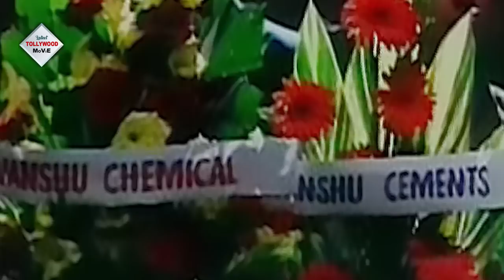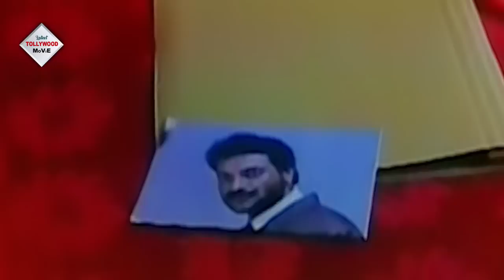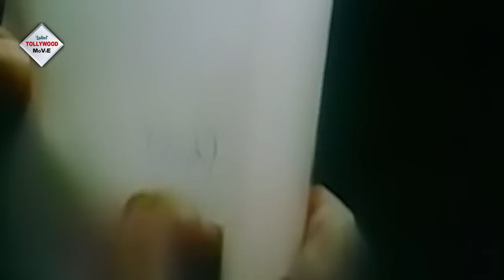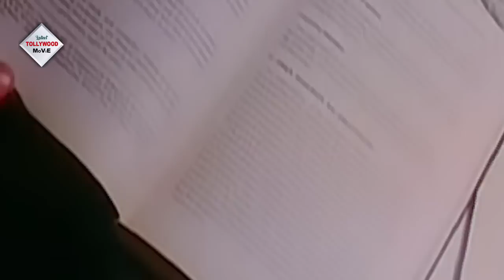Bhagya Vidhata | Mithun Chakraborty Action Movie | Ayesha Jugleka | Sharad Kapoor | ভাগ্য বিধাতা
Tollywood Movies Presents Bengali full movie "BhagyaVidhata", "ভাগ্যবিধাতা" which was released in the year 2006, Directed by: FarooqSiddiqui, starring : MithunChakraborty, AyeshaJugleka, SharadKapoor, MilindGonanji etc

Movie Credits :
Film.      :  Bhagya Vidhata (ভাগ্য বিধাতা)
Director : Farooq Siddiqui
Starring : Mithun Chakraborty,Ayesha Jugleka, Sharad Kapoor, Milind Gonanji etc.
Music Director(s) : Sundar
Release : 2006